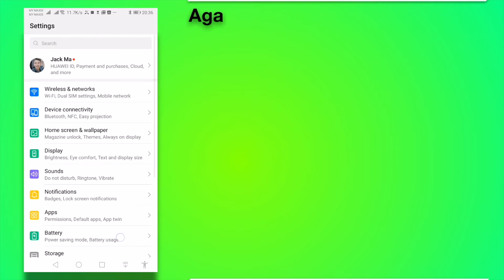MyBiz App Job Force Allow Permission re install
After re-install, make sure checking on the setting.

THINGS YOU CAN DO IN JOB FORCE
See where your field workers are in real-time on a map
Track time & keep working on a job
Attendance, Clocking Record